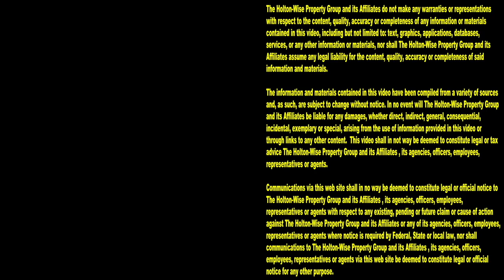Section 8 Duplex in Cleveland | Cleveland Area Houses For Rent - 3615 Denison (Left)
If you're looking for a duplex in the Cleveland housing market HoltonWiseTV is where you want to be. As the largest housing provider of Cleveland duplexes, The Holton Wise Property Group has a duplex that's sure to meet your needs. In this episode of The Cleveland Area Houses For Rent Show the HoltonWiseTV crew takes Cleveland tenants on a virtual tour of a side by side duplex located on Cleveland's west side. Side by side duplexes in Cleveland are more popular than the normal up and down layout we see all over the Cleveland area as this rare side by side layout will keep the noise made by your Cleveland neighbors down to an absolute minimum. Best of all, this Cleveland duplex accepts Section 8 as well as all other government vouchers. If you are looking for a duplex to rent in Cleveland tune in to HoltonWiseTV today. HoltonWiseTV is Cleveland duplexes made easy.

3615 Denison Ave. Cleveland, Ohio 44109 (Left)